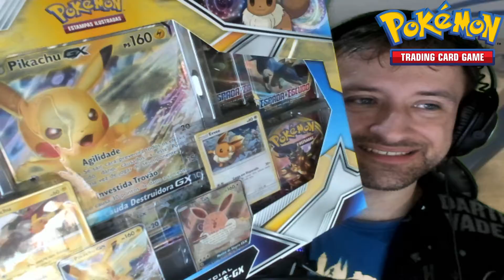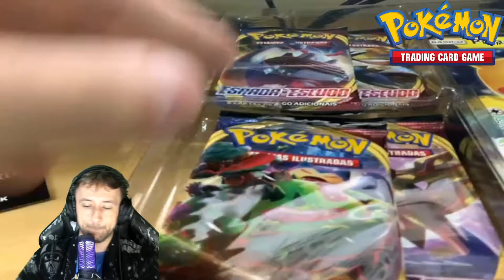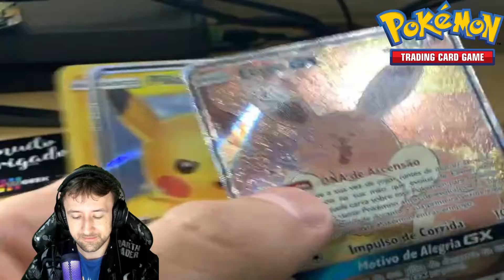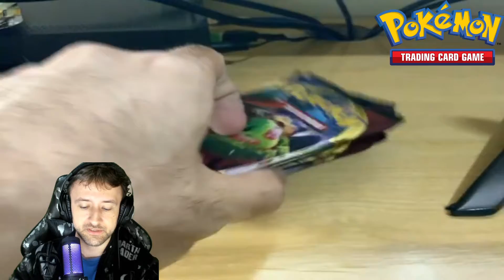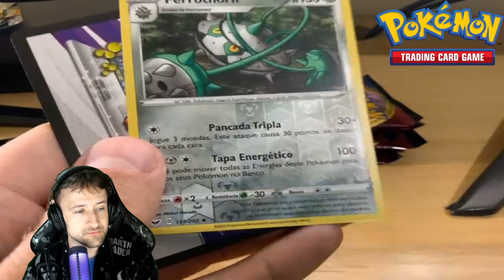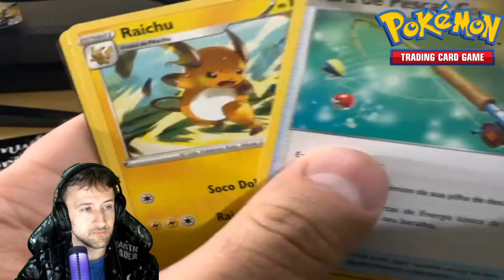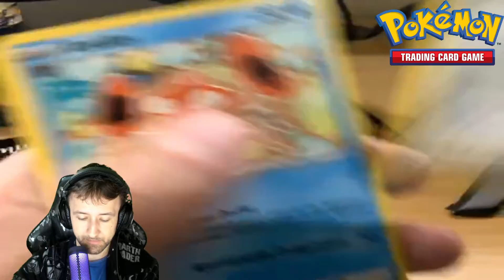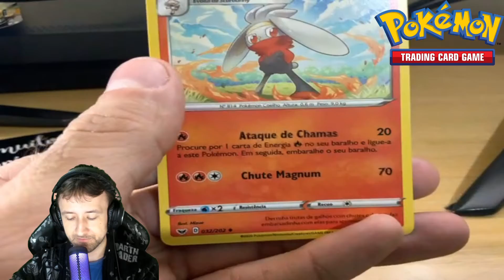UNBOXING "BOX Pikachu GX e Eevee GX" - Pokémon TCG #144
Bora acompanhar essa abertura de Introdução de retorno ao Pokémon TCG Showwww, o jogo de Pokémon Estampas Ilustradas, que no Brasil é produzido por COPAG, e lá fora, nos Estados Unidos, pela Nintendo!
Um canal que voces podem seguir, e é TOPzera em Pokemon TCG no YouTube ---  é o do @TiuSam e @Capitao Hunter
Presentes do vídeo:
Cards, Carta, Pokémon TCG, Trading Card Game
Sun&Moon , Sol e Lua, Espada&Escudo , Sword&Shield , Galar , Estilos de Batalha , Reinado Arrepiante ,
Siga o meu Canal na Twitch /FlamerGamesTV